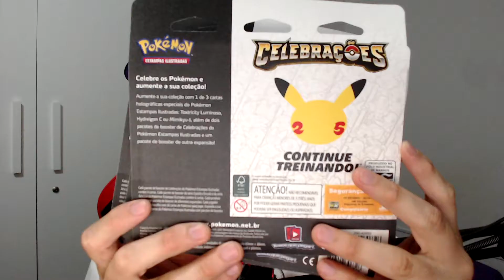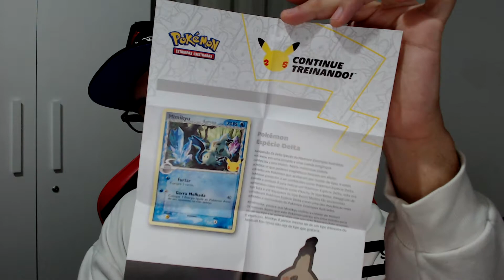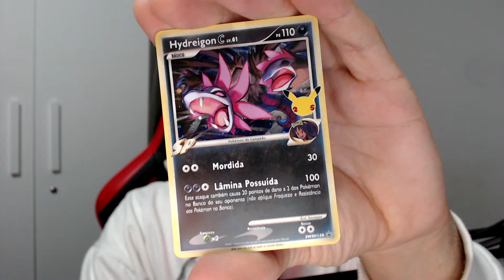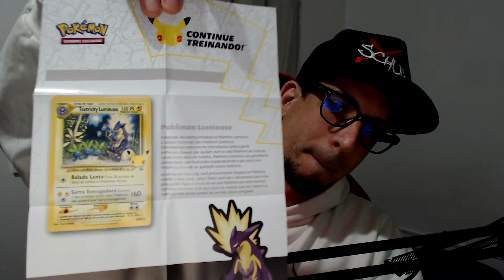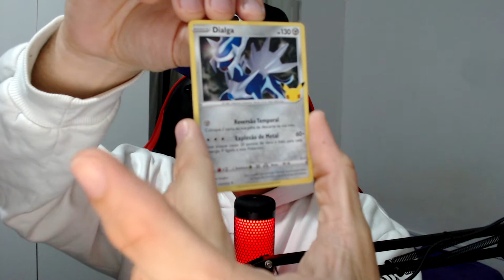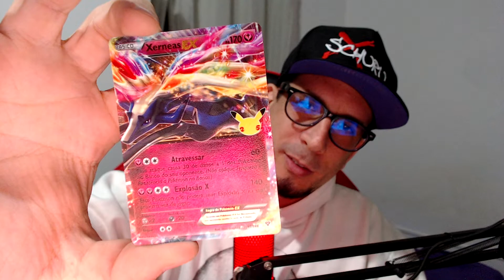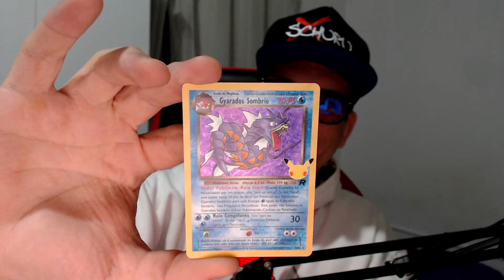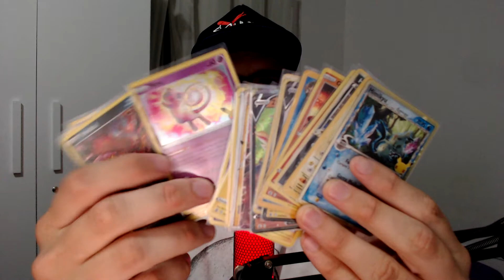[Unboxing] Triple Packs de Celebrações ~ DEU BOM!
Achou que a celebração dos 25 anos de Pokémon do TCG ficaria só nos Blisters Gigantes? ACHOU ERRADO, ALTARIA!

Aterrissando em outubro no Brasil, a coleção Celebrações chega para destacar personagens queridos da franquia, assim como cartas com ilustrações populares e também mecânicas de jogo clássicas que abrangem a história do Pokémon Estampas Ilustradas!

Cada pacote de booster de Celebrações contém 4 cartas holográficas com design único e o logotipo do 25º aniversário. Estas cartas contam com personagens de todas as regiões do universo Pokémon, desde Pikachu até Zamazenta, além de rostos familiares como o Professor Carvalho!

Além disso, Celebrações trará uma coleção adicional especial com 25 cartas que são recriações fiéis de cartas icônicas da história do Pokémon Estampas Ilustradas, incluindo Charizard da Coleção Básica, Umbreon ☆ e Tapu Lele-GX.

A linha completa de Celebrações incluirá diversos produtos, e vários deles incluirão cartas promocionais que combinam os Pokémon de Galar com formas populares de expansões anteriores do TCG, como Pokémon Luminosos, Pokémon Espécie Delta (δ) e Pokémon Estrela.

Os Triple Packs de Celebrações contam com alguns exemplos, como Mimikyu δ, Toxtricity Luminoso e Hydreigon C (Pokémon SP da Campeã Íris!).

🎮⬇ Conecte-se comigo! ⬇🎮

Tamo junto! 💜
Schurumelos.